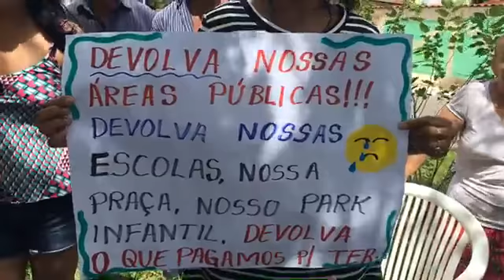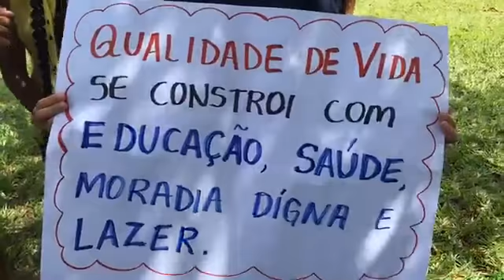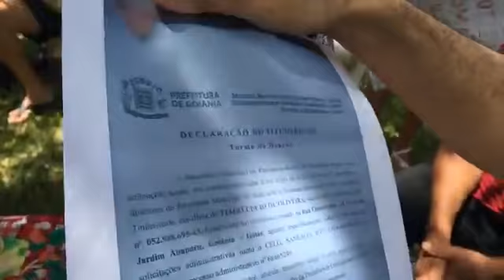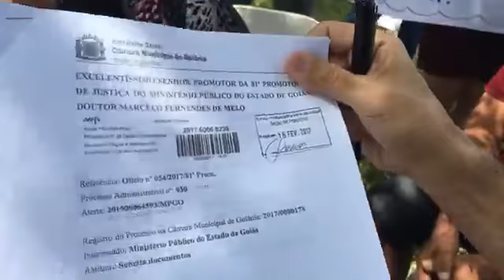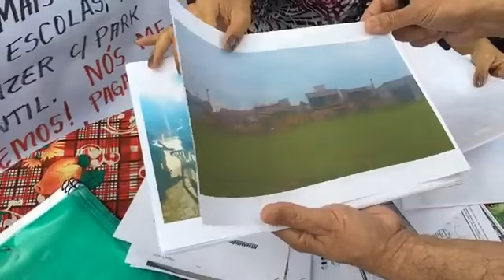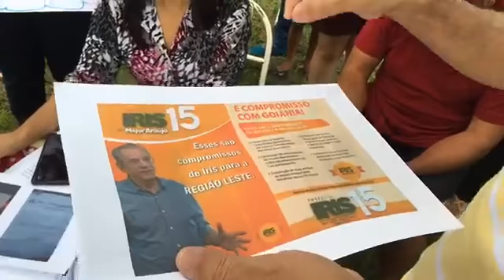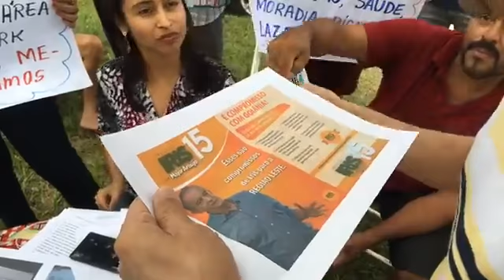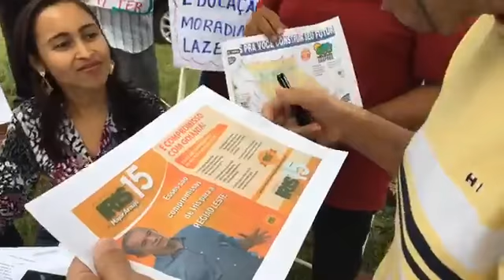KAJURU FAZ AUDIÊNCIA PÚBLICA AO VIVO, EM BAIRRO COM MORADORES DESESPERADOS E DOCUMENTADOS.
KAJURU FAZ AUDIÊNCIA PÚBLICA AO VIVO, EM BAIRRO COM MORADORES DESESPERADOS E DOCUMENTADOS. PREFEITO IRIS PRECISA SABER